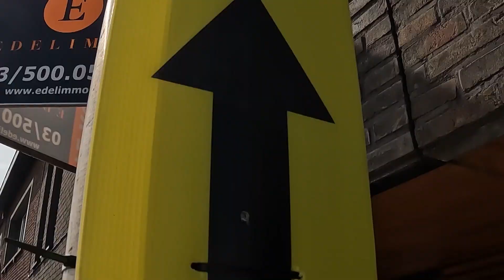JOSÉ DE CAUWER EN ZIJN GLADDE BENEN 🚴🏼‍♀️ DE VERKENNING / ETAPPE #1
Heeft José De Cauwer gladdere koersbenen dan de mijne? Dat zou zo maar eens kunnen. Dit was Etappe 1 van De Verkenning van De Ronde. Van Antwerpen naar Schoonaarde - 65 km.